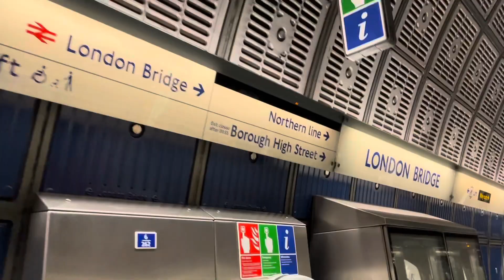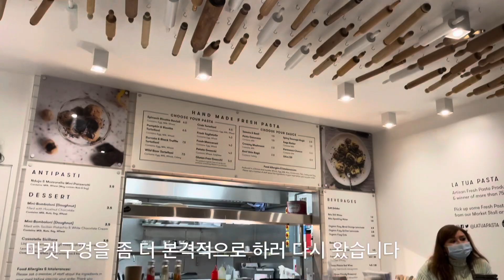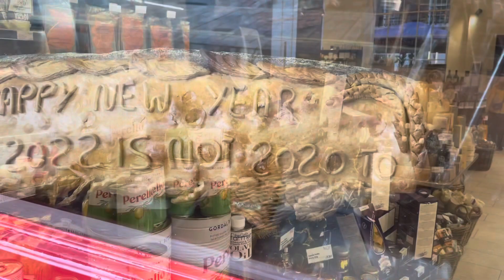Day 123 - 먹고 장보고 비맞으며 걷는 소소한 런던 일상🎈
Completely refreshed and ready to start yet another report💪🏻